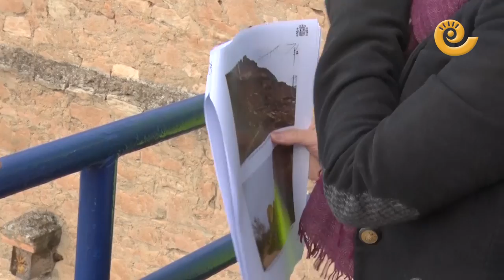La Ministra Carolina Darias visita Alcañiz y el Matarraña tras el temporal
La ministra de Política Territorial, Carolina Darias, ha llegado a Alcañiz esta mañana para conocer de primera mano los efectos de la borrasca Gloria en el territorio. A esta hora visita tres de las localidades más afectadas de la comarca del Matarraña: Monroyo, Peñarroya de Tastavins, Fuentespalda y Valderrobres.